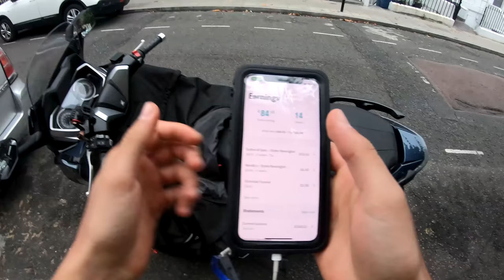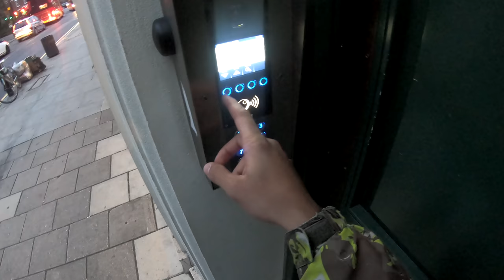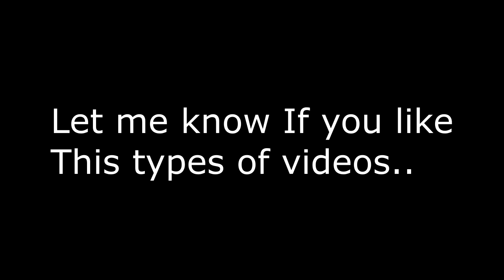I'm Back In London / Working for Deliveroo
I'm Finally back in London after being away for a month.
Had a very nice holiday back home in Bulgaria relaxed enjoyed it a lot now I'm back in London fresh.
Hope everyone is doing all right.

Please do not take things too serious in this video we're just joking around.

🦈 My Kit, the things I use  🦈

iPhone X Case
Waterproof Jacket
Waterproof Pants
Helmet Bluetooth
GoPro Camera
GoPro Camera Vlog Case
GoPro Camera Microphone
Memory Card 128 GB
Power Bank 20000mAh
Charging Cable iPhone
Motorbike Muffs (gloves)
Motorbike Dashcam